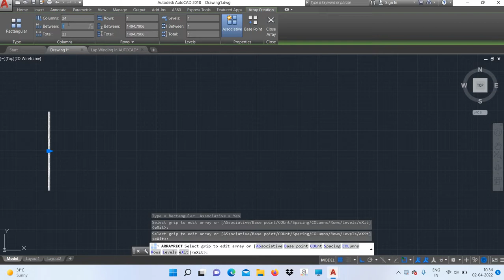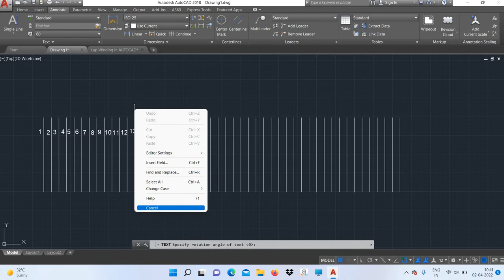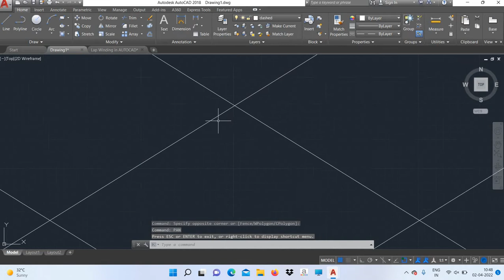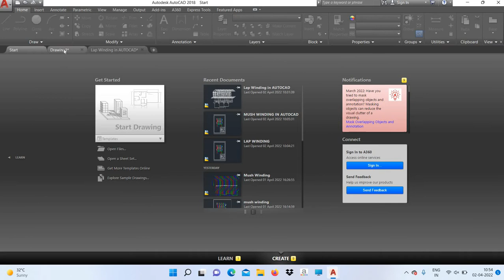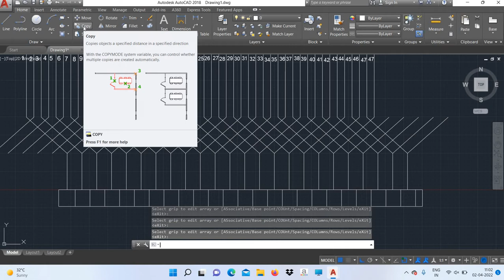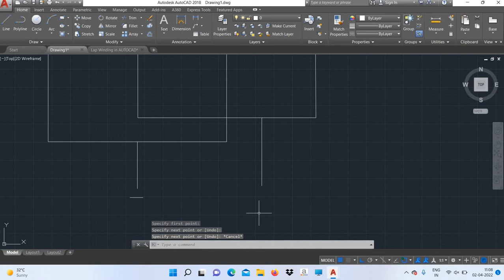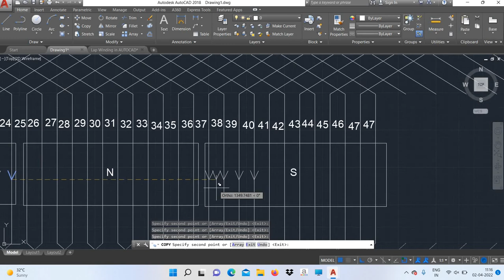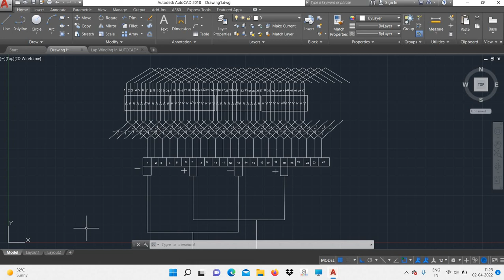5.Three Phase Single Layer Lap Winding Design in AUTO CAD.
Draw a lap winding diagram for a 3 Phase, 4 pole,24 commutator, 24 slots of three phase induction motor.
No of Coils (C) :- 24 No of coil side :- 48 No of Poles :- 4
Pole Pitch = 2C/P = 2*24/4 = 12.
Front Pitch (Y) = Pole Pitch –1 = 12-1= 11
Back Pitch (Y) = Pole Pitch + 1 = 11+2 = 13.
Generally pole pitch is the circumference covered by a single pole.But during armature designing pole pitch is equal to number of conductors lying per pole.